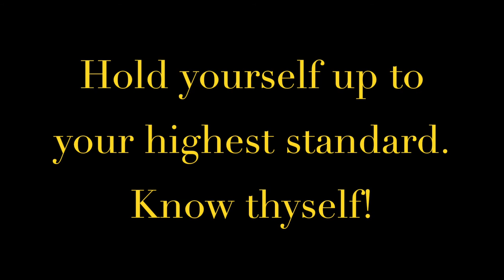InNerVerse "Black Gold" by Tilley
In this day and age the African American has been depicted as a negative in this society. The media will never reveal to you, that you are and come from greatness. Hold yourself up to your highest standard and remember where you come from. You are Black Gold!